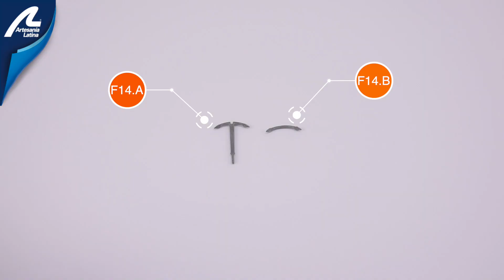Artesanía Latina La Provençale - VIDEO 10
La Provençale - VIDEO 10
Part 10. Video instructions of the new model La Provençale explained by our expert modelers.
Build this amazing model in the easiest way.

Parte 10. Video instrucciones del nuevo modelo La Provençale explicado por nuestro modelistas expertos.
¡Contruye este fantástico modelo más fácilmente!
Subscríbete a nuestro canal para ver todos los video tutoriales.

▷ J O I N O U R C O M M U N I T Y